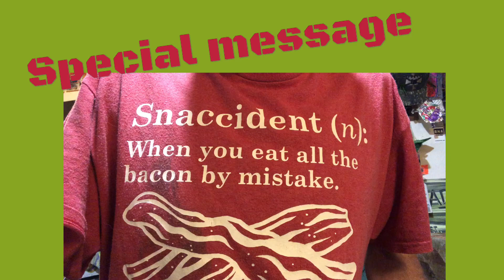Special message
Logo winded rant